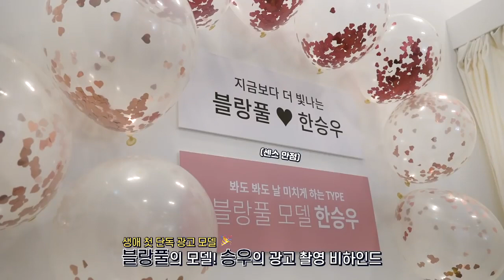[SUB INDO] VICTON diary EP.77 (승우와 함께한 블랑~ 블랑~ 블랑풀~)